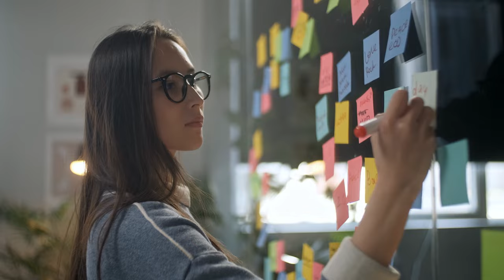5 Steps to NEVER be Tired Again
In today's episode, we delve into the crucial topic of defeating exhaustion, exploring five detriments that could impede your journey towards success. Exhaustion, whether physical or mental, is a formidable obstacle that can hinder progress in any endeavor. By identifying and steering clear of these five pitfalls, you can enhance your resilience and propel yourself towards your goals with renewed vigor.
Thryve covers a wide variety of health and wellness topics. Everything from how to develop a business plan to finding your targeted customer, or even just getting yourself in order, this channel will give you the tools and knowledge you need to take life head on.

We will be posting every thursday with our Thryve Thursday's podcast, and other content regularly right here, all channels linked below!
- Content - @ThryveEmpire
- Podcasts - @ThryvePodcast